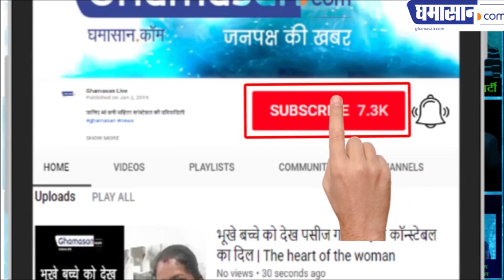फूल बंगले की मनोहारी छटा देख कर भक्तगण खुश हो गए | Shri Venkatesh Mandir | Chhatribagh | Indore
टेक्नोलॉजी और स्थापत्य कला का कमाल |
Shri Venkatesh Mandir | Chhatribagh | Indore

अनंत ब्रह्मांड में शेषनाग पर लक्ष्मी जी के संग विराजे प्रभु वेंकटेश ने लक्ष्मीनारायण स्वरूप में वैकुण्ठ में विराजित हो पुष्प बंगले में हजारों भक्तों की आंखों और ह्रदय को तृप्त कर दिया पावन सिद्ध धाम श्री वेंकटेश देवस्थान छत्रीबाग में चल रहे ब्रह्म उत्सव के छठवें दिन आज भव्य एवं दिव्य फूल बंगला सजाया गया जिसमें प्रभु वेंकटेश बालाजी श्री लक्ष्मी जी श्री रामानुज स्वामीजी और फूलों के झरोखों में विराजे अनंत कोटी 33 करोड़ देवताओं के दर्शन आज हजारों भक्तों ने किए लंबी-लंबी कतारों में अपनी बारी का इंतजार करते देवस्थान में किये।